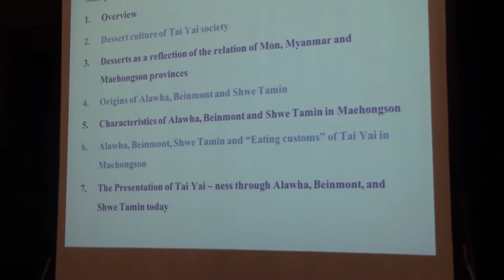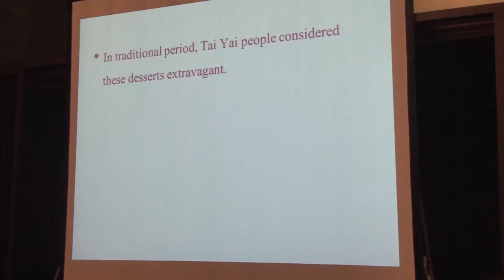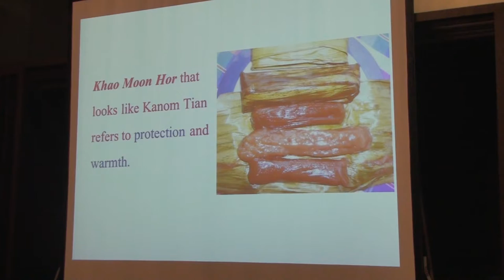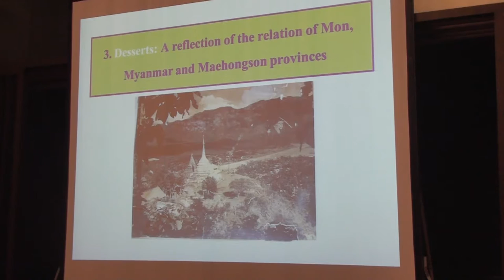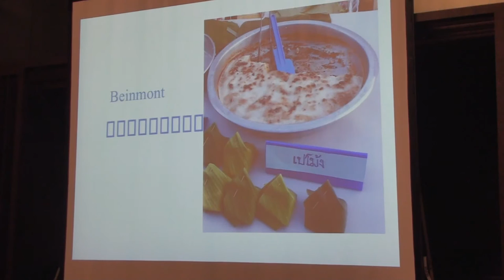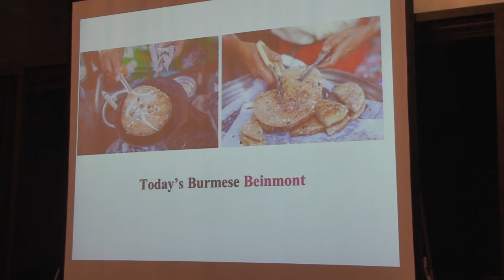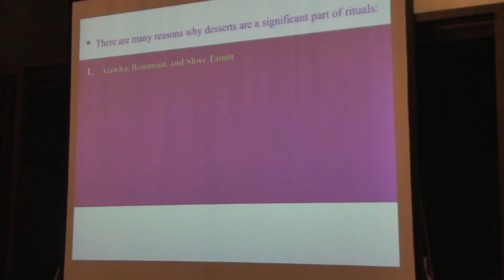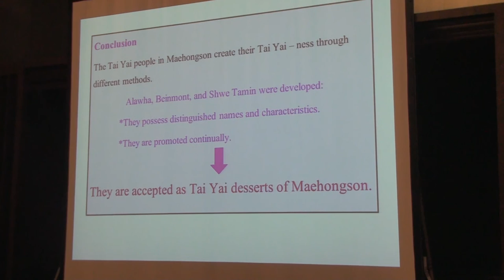Alowha, Beinmont and Shwe Tamin and the Creation... : That Sriratanaban and Salita Punchana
Alowha, Beinmont and Shwe Tamin and the Creation of Maehongson Tai Yai-ness : That Sriratanaban and Salita Punchana

2016 Chulalongkorn Thai-Tai Heritage Forum: Sweets in Ritual and Celebration

Empowering Network for International Thai and ASEAN Studies: ENITAS
Le Meridien, Suriwongse, Bangkok
3 June 2016